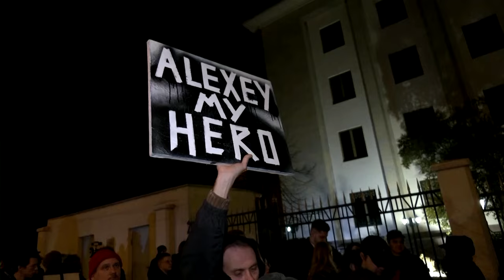Navalny's widow: Russian activists abroad pin hopes on Yulia Navalnaya | REUTERS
Like many other young Russians, Anastasia Panchenko's political awakening came courtesy of Alexei Navalny. Left reeling by his sudden death, she is looking now to his widow Yulia to take on the mantle of Russian opposition leader.